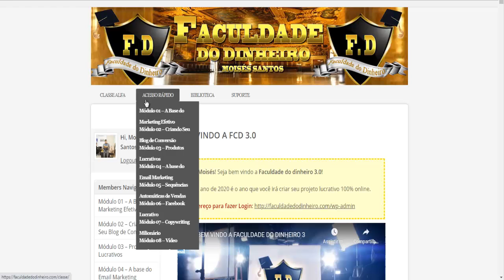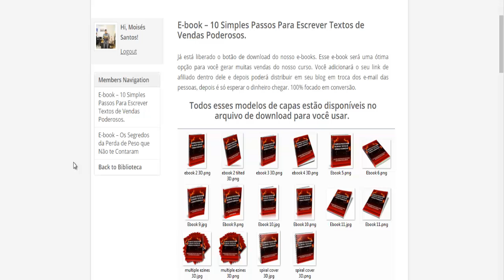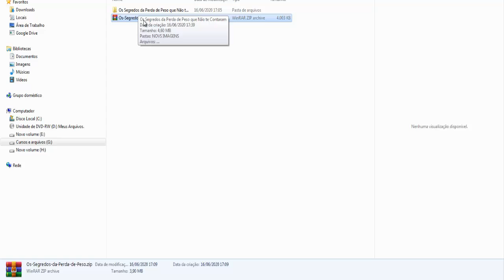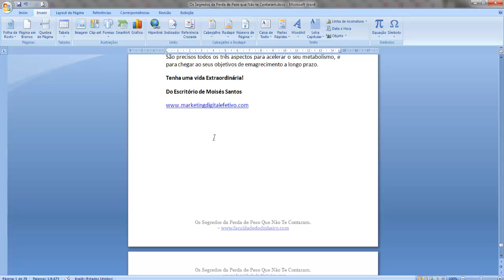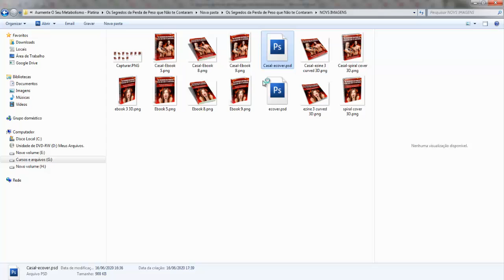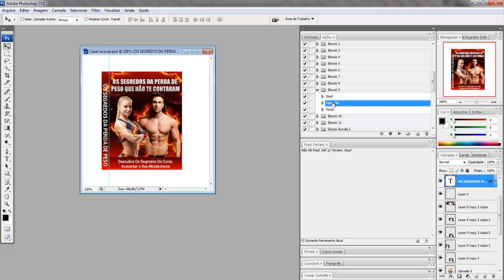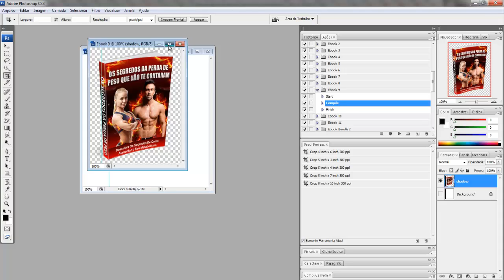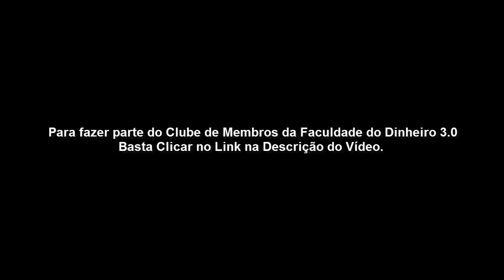Novo Conteúdo Liberado para os Alunos da Faculdade do Dinheiro 3.0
]COMO GANHAR DE R$100 A R$1000 REAIS POR DIA COM O MARKETING DIGITAL.

Meu nome é Moisés Santos, sou Copywriting e Especialista em Marketing Digital há mais de 8 anos. Meu objetivo é mudar a vida das pessoas através do Empreendedorismo Digital.